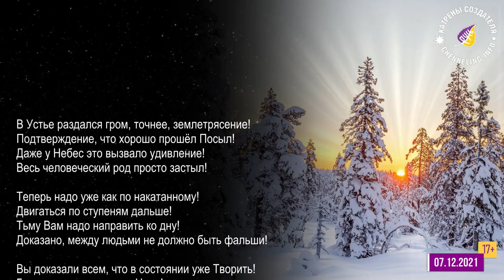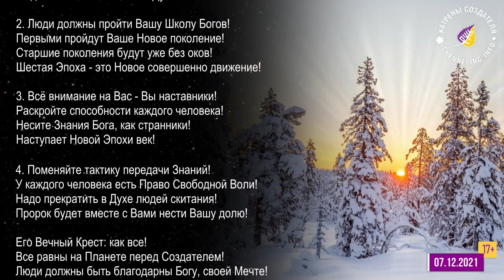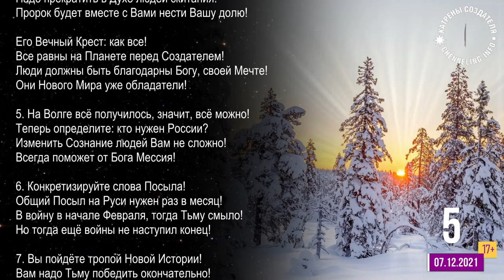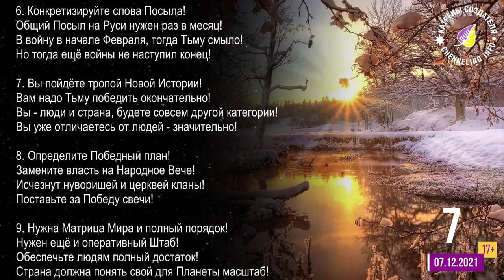Катрены Создателя ✴ 07.12.2021 “Вы пойдёте тропой Новой Истории!”